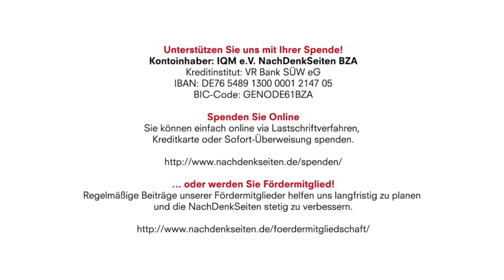Leichtfertige Treueschwüre: Israels Sicherheit als dt. Staatsräson. Nach Merkel jetzt Heiko Maas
Leichtfertige Treueschwüre: Israels Sicherheit als deutsche Staatsräson. Nach Merkel jetzt ähnlich Heiko Maas | Albrecht Müller | NachDenkSeiten-Podcast

Nachdem, was Nazideutschland und wir Deutschen den Juden bei uns und in unseren Nachbarländern angetan haben, ist seit Beginn der Bundesrepublik Deutschland eine besondere Art Verantwortung gegenüber Israel formuliert worden. Der neue Bundesaußenminister Maas hat dies bei seinem Besuch in Israel deutlich formuliert. Seine Versicherungen gegenüber Israel wie auch schon die der Bundeskanzlerin im Jahre 2005 (Israels Sicherheit als deutsche Staatsräson) könnten, so verständlich sie sind, zugleich eine Art Freibrief für die jetzige israelische Regierung und damit gefährlich sein. Dann nämlich, wenn wie im konkreten Fall heute die Politik Israels von Personen gemacht wird, die die Zusicherungen als Ermunterung für Kriege, für „Faschismus“ und „Rassismus nahe am Nazismus“ interpretiert werden können. Albrecht Müller.

26. März 2018 um 17:03 Uhr

Kontoinhaber: IQM e.V. NachDenkSeiten BZA
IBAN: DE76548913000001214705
BIC-Code: GENODE61BZA